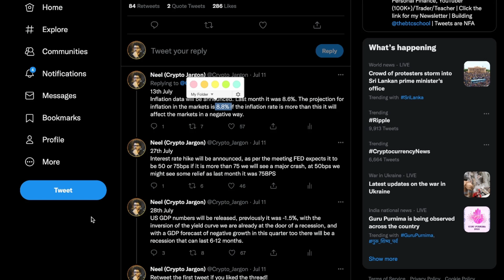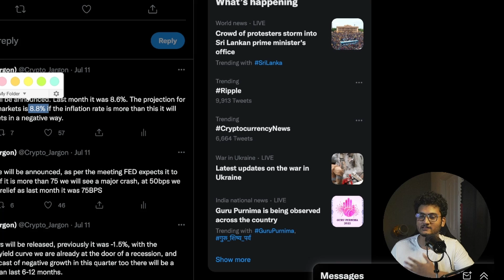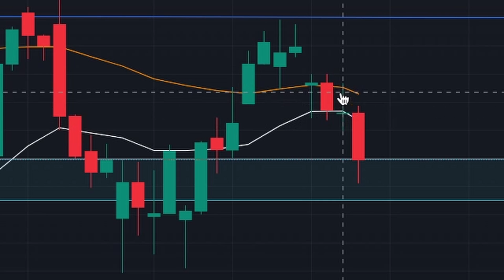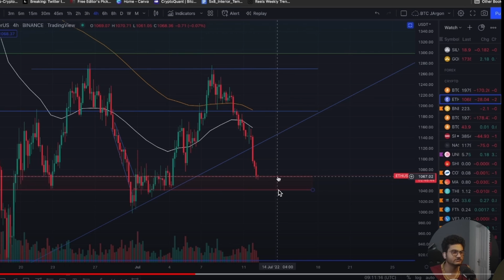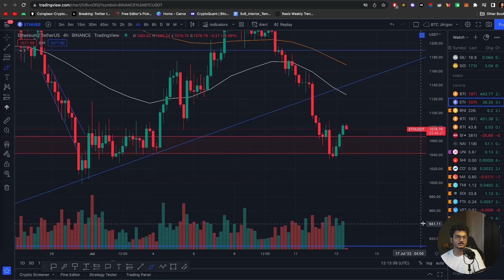US CP Today | Bitcoin Market Prediction | BTC Update Analysis in Hindi | Crypto Jargon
We do not have any PREMIUM CHANNELS

KuCoin-
Kucoin-